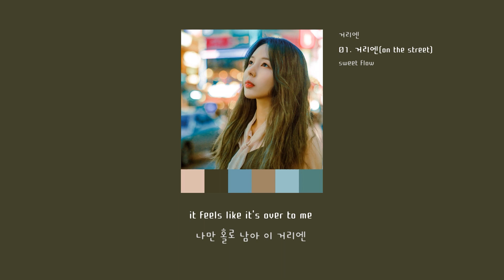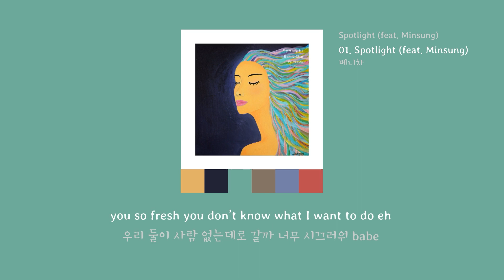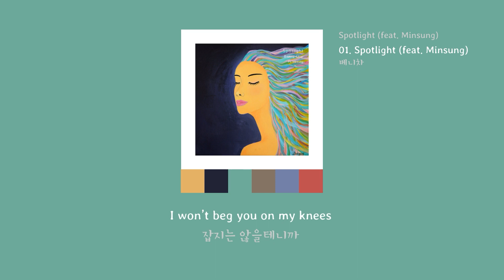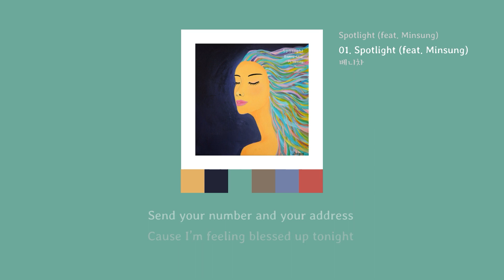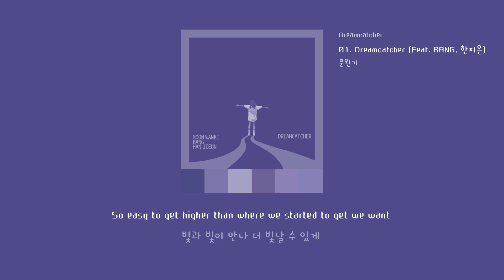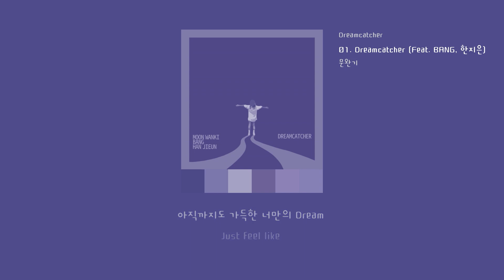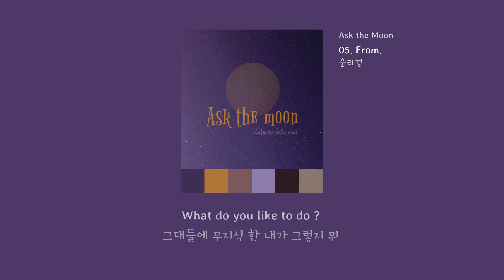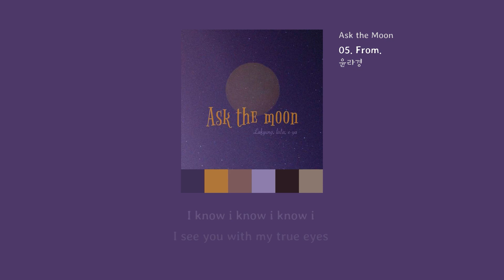감성 인디 팝 Lyric Video Mix Vol. 2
1. 숏폼으로 음원홍보 방법이 있어요
2. 스포티파이,유튜브마케팅에 내 음악을 홍보하는 방법도 있어요
Muzer RnB Music Lyric Video Mix vol 2

[00:00:00] 엠블러썸(M Blossom) - '이불밖은 위험해(No where to go)'
[00:03:26] 조승희(CHO SEUNG HEE) - '그때 우리(AT THE TIME WE WERE)'
[00:06:44] SPACE - 'Careless(Feat.Myah Marie)'
[00:09:28] sweet flow - '거리엔(on the street)(on the street)'
[00:12:32] 베니차(Benny Char) - 'Spotlight (feat. Minsung)'
[00:15:38] 01 - '감정공유'
[00:19:08] 랑자(Lang Za) - 'Forest'
[00:23:06] Evrywavy - 'STAR(Feat. Xiwoo)'
[00:26:12] Sali Kimi - 'Superhero'
[00:30:07] NomadV - 'NICO'
[00:32:06] DPRO - 'Solitary (Feat. Eloi Way)'
[00:35:27] 민경서(Min Kyung seo) - 'Maze (Prod.RedBox)'
[00:39:43] 버디 (BUDY)(Budy) - 'Fly High'
[00:42:31] 문완기(Moon Wanki) - 'Dreamcatcher (Feat. BANG, 한지은)(Dreamcatcher (Feat. BANG, Han Jieun)
[00:45:42] 윤라경(Yoon Lakyung) - 'From.'
[00:49:18] 이승은,한미정,박성빈(Seung-eun Lee, Mi-jeong Han, Seong-bin Park) - '뛰뛰빵빵(Hit the road(뛰뛰빵빵)'
[00:52:35] Jaddy - '독 (Poison)'

Muzer is Various K Pop Channel
뮤저는 케이팝 음악을 소개하는 뮤즈플랫폼 음악서비스사 채널입니다.
Meet with Korean Ballad, R&B,Jazz,Rock,KPop Indie,EDM,Dance,Hip Hop Music.
발라드, R&B, 재즈, 록, 인디, EDM, 댄스, 힙합 등 다양한 신인 유망 뮤지션들의 음악을 만나보세요